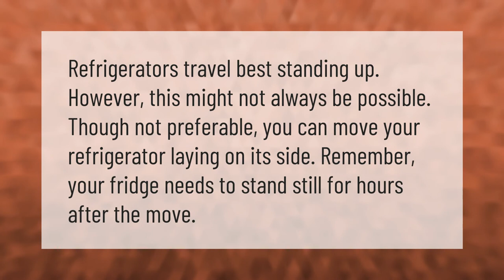Can I lie a fridge on its side?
Can You Lay A Refrigerator On Its Side • Can I lie a fridge on its side?

Laura S. Harris (2021, March 13.) Can I lie a fridge on its side?
    AskAbout.video/articles/Can-I-lie-a-fridge-on-its-side-230045